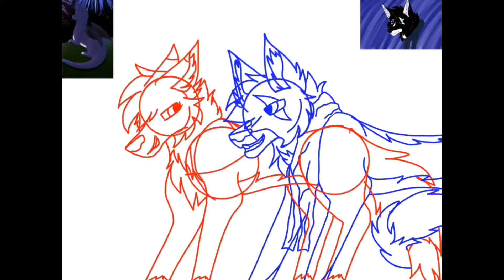Leon X Nina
Program used to draw: ibisPaint
Program used to edit: Imove
The purple and white wolf with black wings is Iris's Oc not mine, the Black and white one is mine.
Backstory for the characters: Nina has a huge crush on Leon but Leon only sees her as a friend for now